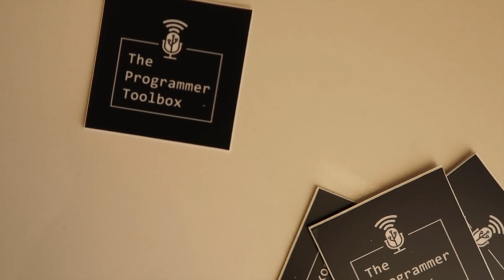The Programmer Toolbox: A New Project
NEW PROJECT: The Programmer Toolbox Podcast!

I find that community is that is very strong in tech, whether it's through Twitter or Facebook or in-person events - there are so many ways to get connected. However, unfortunately, sometimes it can feel impersonal or intimidating if you are new to coding.

In this new podcast, Robyn Silber and I tackle technical and career-related topics in software development to help make computer science a little less abstract. Check it out on Apple Podcasts, Spotify, Tunein, Google Podcasts, and Stitcher